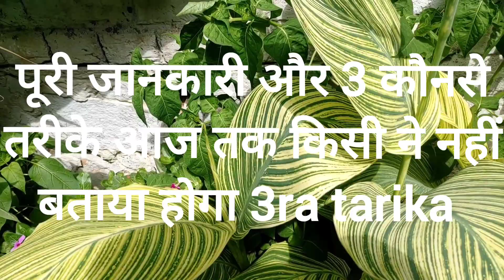All about ""CANNA LILY"" जयकली,seed se bhi kese grow,खास बाते,सबकुछ बताया आज